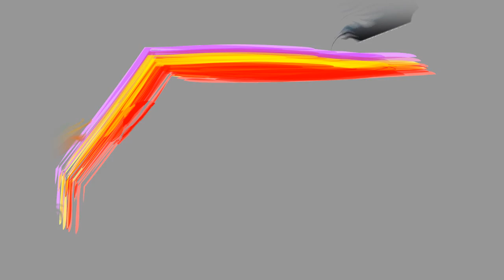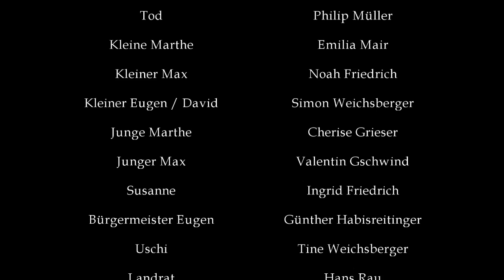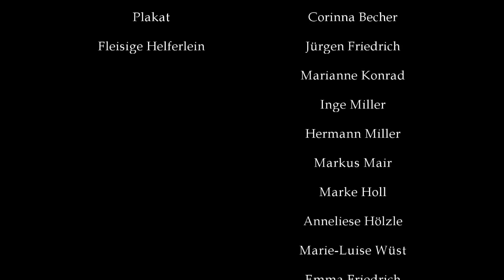Das Geheimnis der alten Marthe - Spielplatz Bühne Vöhringen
Das Geheimnis der alten Marthe ist ein Stück, dass im März 2014 seine Uraufführung feierte und von den Kritikern hoch gelobt wurde. Geschrieben wurde es vom 24-jährigen Autoren Philip Müller, der selbst in der Rolle des Todes zu sehen ist.
Das Ensemble vom "Spielplatz Bühne" feierte damit einen großen Erfolg in ihrer noch jungen Laufbahn.

Beschreibung:

Die alte Marthe findet in ihrer Jugend ein großes Geheimnis, das vor der Welt verborgen bleiben muss. Und doch stellt sich bald heraus, dass ein Gewisser König Ludwig II etwas damit zu tun haben muss. Leider bleibt das Geheimnis nicht wie gewünscht verborgen, und die Menschen versuchen mit allen Mittel die alte Marthe zu überzeugen es Preis zu geben. Mit ALLEN Mitteln! Denn schon treiben finstere Kapuzenmänner und zwielichtige Politiker ihr Unwesen...